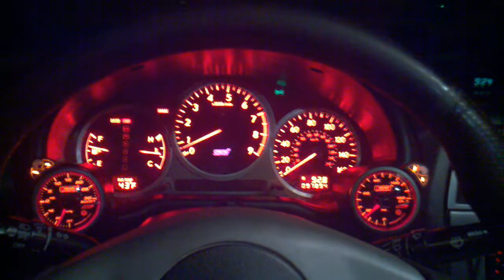Prosport Halo Series Start Up and Shutdown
Prosport Halo series boost and oil pressure gauges start up and shut down